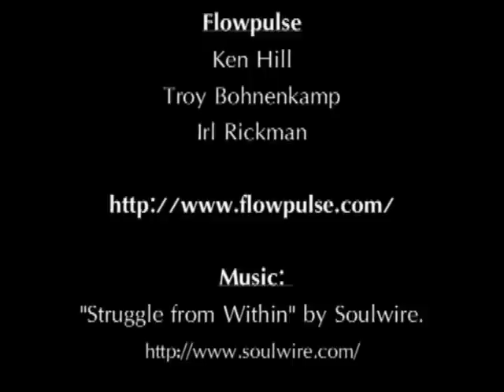Trick Concepts - Fire Nunchaku (Nunchucks) Techniques and tricks in action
A compilation of three nunchaku spinners flowing with fire.  Fire spinning is an incredible art form of coordination, active meditation, flow and rhythm.   Flowpulse is here to make this art come alive in Omaha, Nebraska.

We are also here to showcase the relatively unheard art of freestyle nunchaku.  While "Home of Poi" has 107,000 artists from around the world, we have 2,900.  We are the underground of the underground.

Watch, enjoy, share and comment. :)